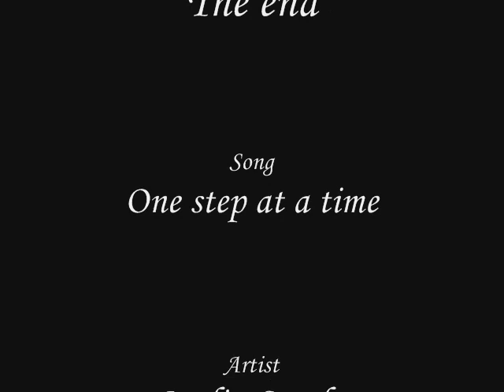Re: Warrior Cat Contest!!! {OPEN}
Snowbird tribute!
Song: One step at a time
By: Jordin Sparks
I do not claim any of the pictures or the song!